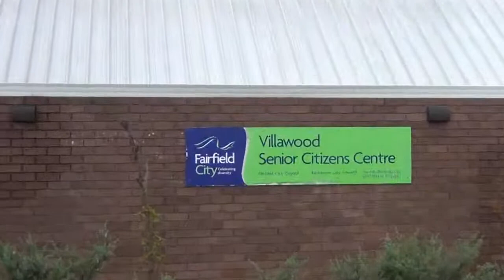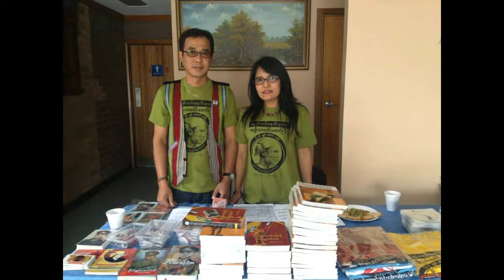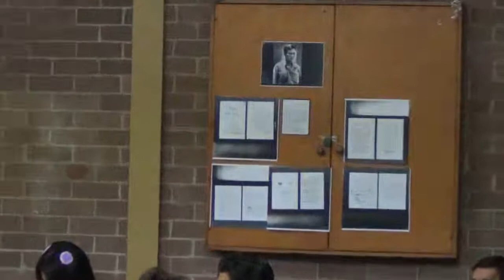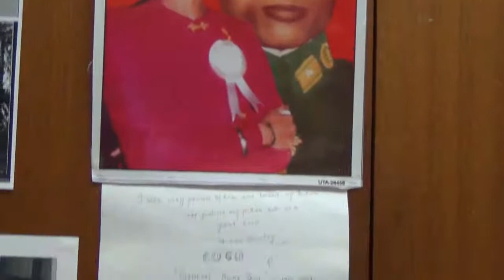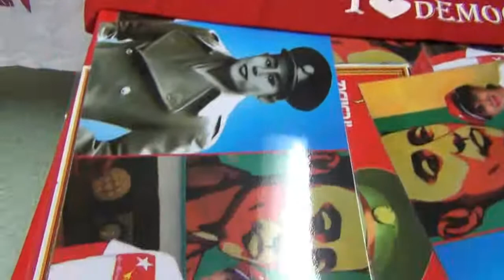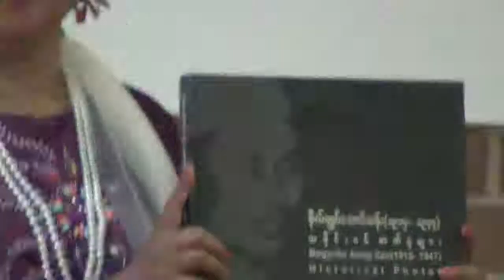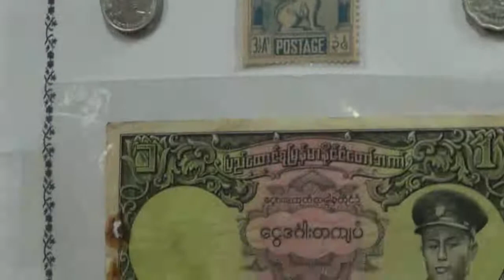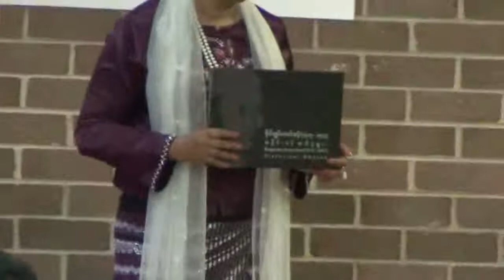General Aung San's Centennial Auspicious Birthday Sydney 14 02 2015